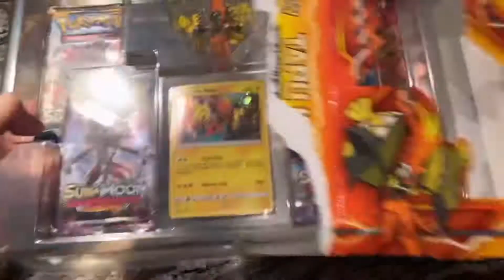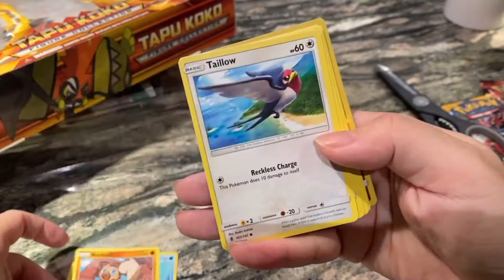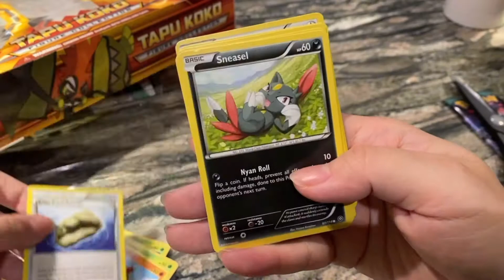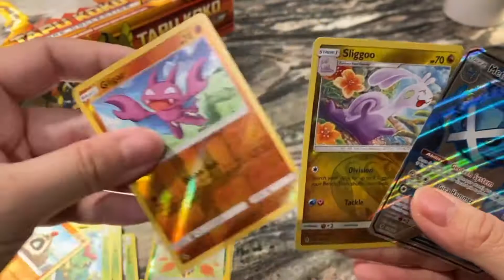和Leo一起做宝可梦卡片开箱📦居然得到了Megtagross GX🤗‼️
Pokemon Metagross GX